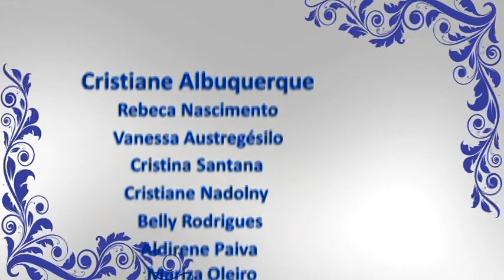Conferência de Mulheres 2012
Todos os anos a IEVV - Zona Norte leva para a Conferência de Mulheres em Campina Grande - PB a sua caravana. è um tempo de alegria, muita comunhão e muitas bênçãos. Se você faz parte desta família e nunca participou deste evento, assista este vídeo e veja um pouco do que acontece nestes dias. Na próxima caravana você poderá estar fazendo parte deste grupo.